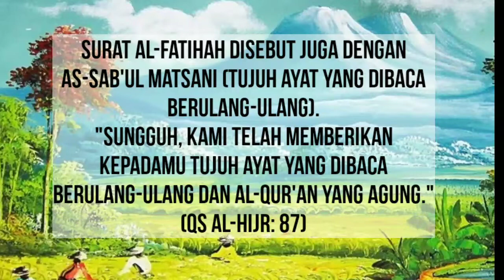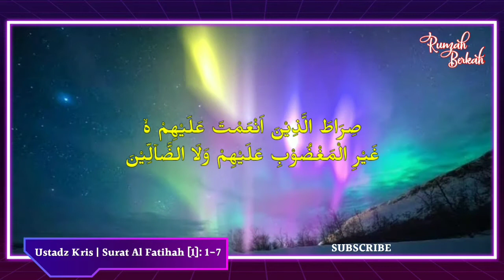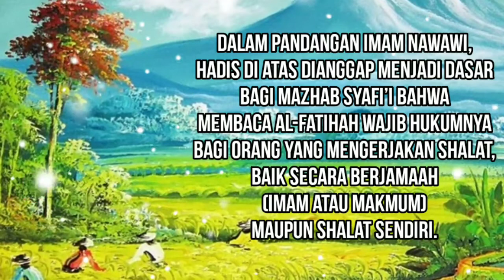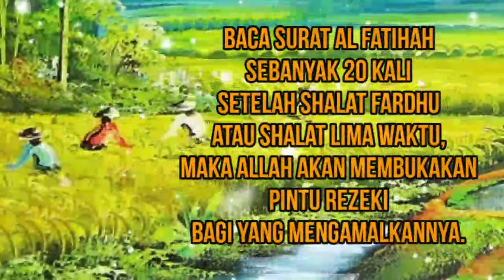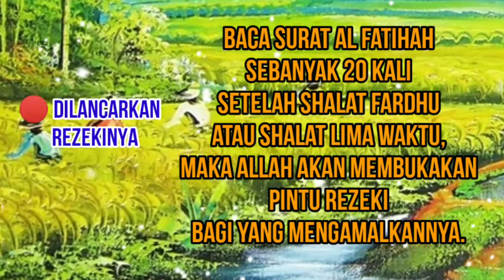Ingin Lancar Rezeki? Amalkan Surat Al Fatihah | Rumah Berkah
Ingin Lancar rezeki? amalkan Surat Al Fatihah setiap selesai shalat fardhu.

berikut keutamaan dan keistimewaan surat Al Fatihah.